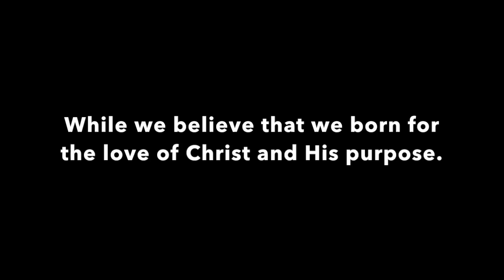My Sister's Keeper Movieology By Bailey & Alyssa